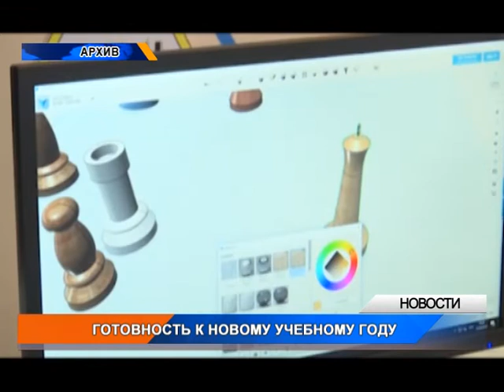Директора школ будут назначаться на 4 года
Об этом сообщила руководитель управления образования Западно-Казахстанской области в ходе отчётного брифинга по готовности школ к новому учебному году. Также стало известно об открытии новых IT-классов и возможной надбавке к заработной плате учителям. Подробнее